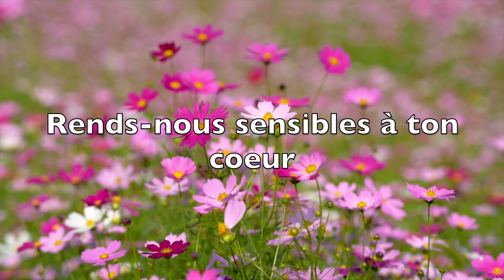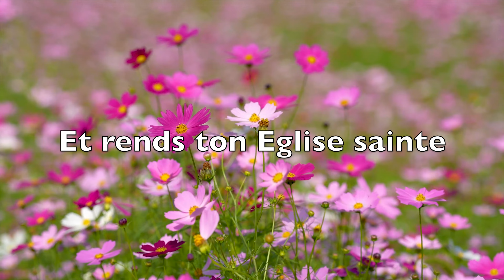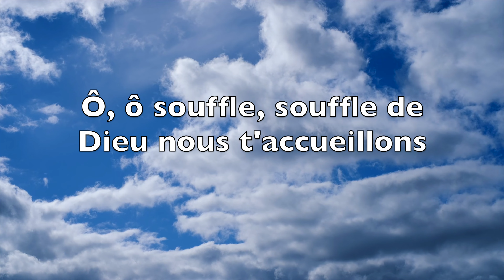Souffle, souffle de Dieu | MIEVA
🎹 🎤Karaoké Piano - Souffle, Souffle de Dieu 🎵

Bienvenue sur notre chaîne MIEVA ! Aujourd'hui, je suis ravie de partager avec vous un karaoké piano de ce magnifique chant à l'Esprit Saint : "Souffle, Souffle de Dieu".
Laissez-vous emporter par la mélodie douce et inspirante de ce chant, et n'hésitez pas à chanter avec tout votre cœur.

💬Vos retours sont précieux ! Laissez-moi un commentaire pour partager votre expérience ou vos suggestions.

Instruments & Arrangement : Mitia Randrianarisoa